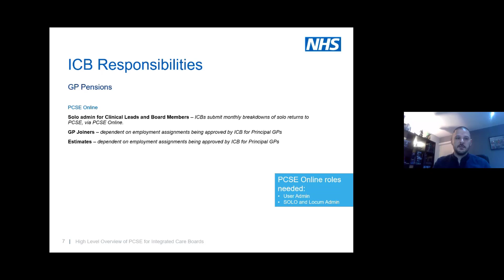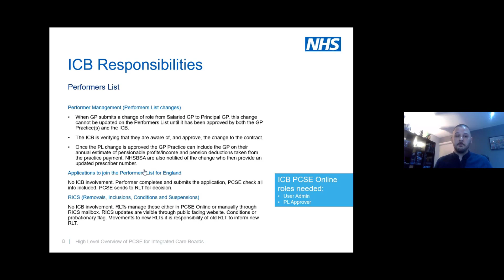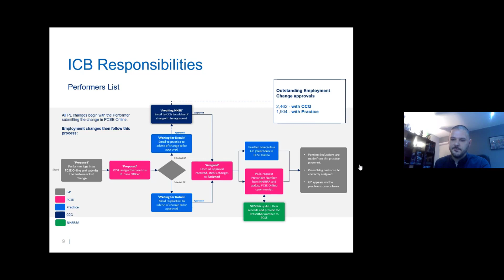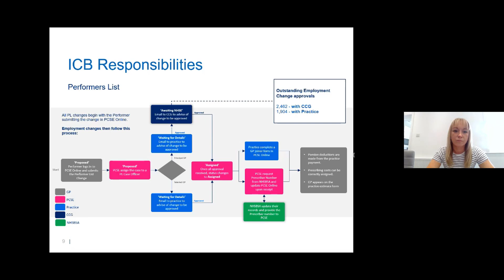User Management - ICB - Performer List Overview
In this video, we will cover:

Performer Management (Performers List changes)

Primary Care Support England is delivered on behalf of NHS England by Capita.